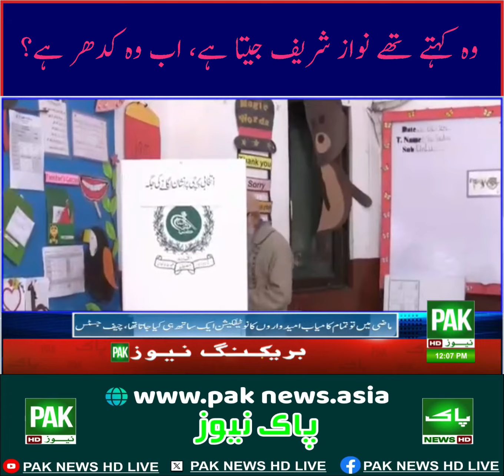PAK NEWS HD LIVEبریکنگ نیوز#ppp